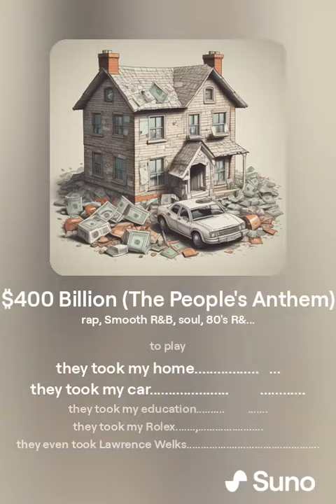$400 Billion The People's Anthem--- "S.E.N.G. Along"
Social Eeon Network Generation- "S.E.N.G. Along"     E-Strung